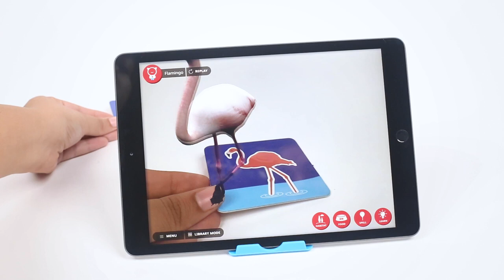Toys"R"Us PlayShifu AR Flashcards - Setup & How It Works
Step into the world of magic and learning with PlayShifu AR Flashcards - Setup & How It Works, now available at Toys"R"Us! 📚🚀 Explore the wonders of augmented reality and ignite your imagination while you learn!

Let the fun and adventure begin!🌟✨

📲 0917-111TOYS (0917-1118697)